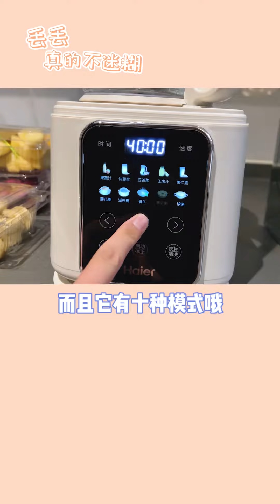【丢丢真的不迷糊】只要有他在，我就能一直安心做老公宝女啦！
抖音快手小红书 + 搞笑 + 抖音合集 | 丢丢真的不迷糊：只要有他在，我就能一直安心做老公宝女啦！